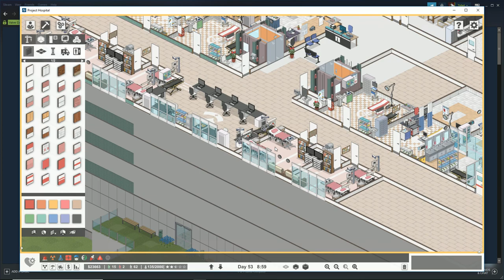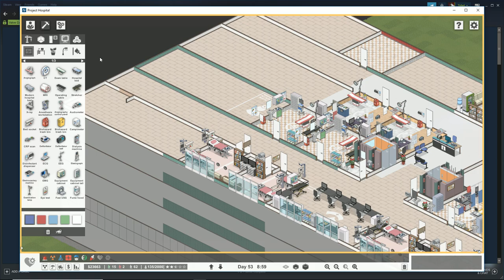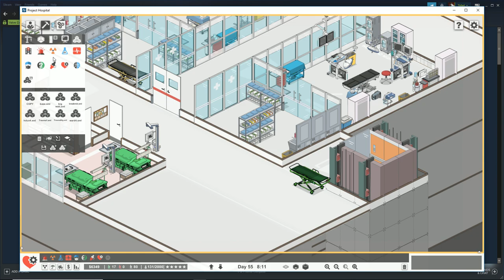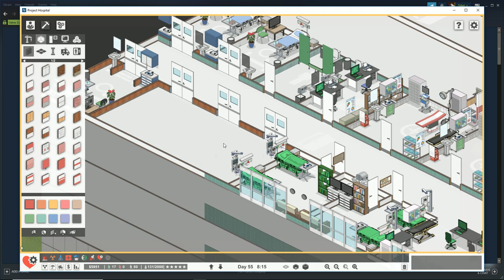Avoiding Bankruptcy and Malpractice with Project Hospital! Hospital Tycoon Gameplay & Tutorial | #11